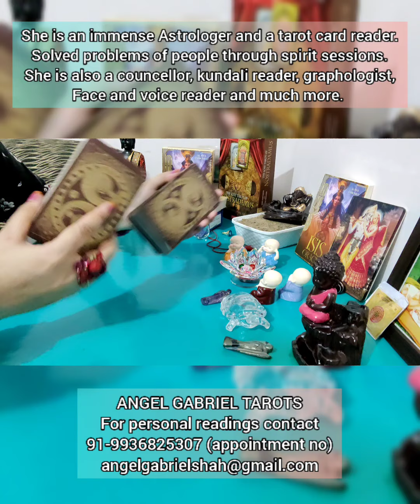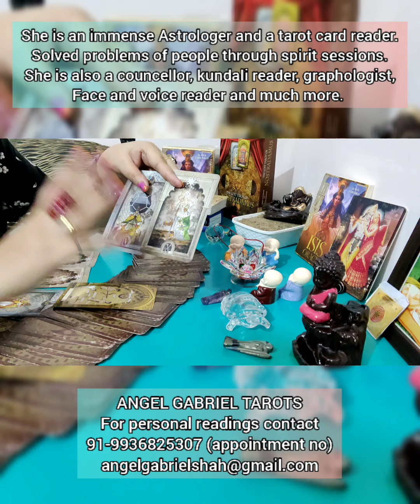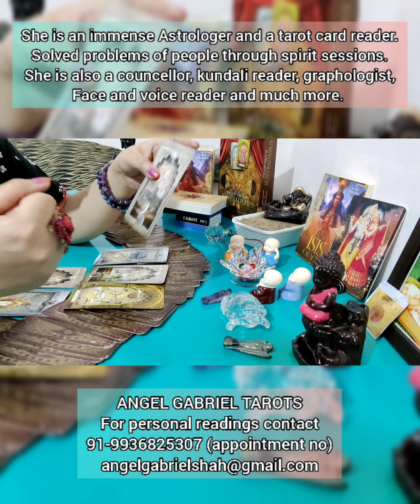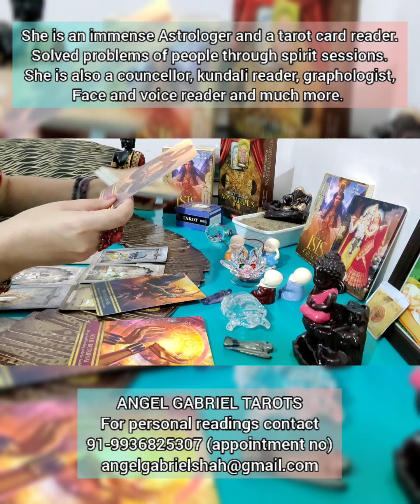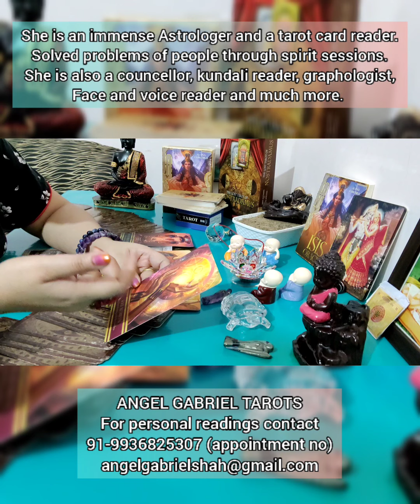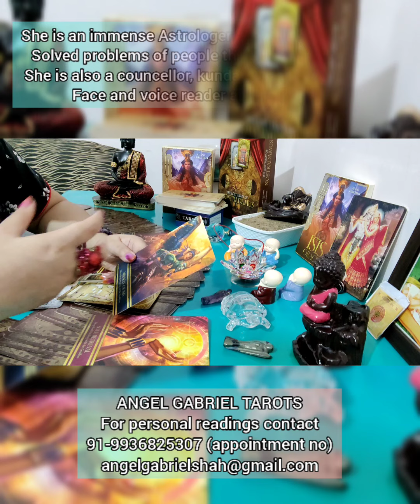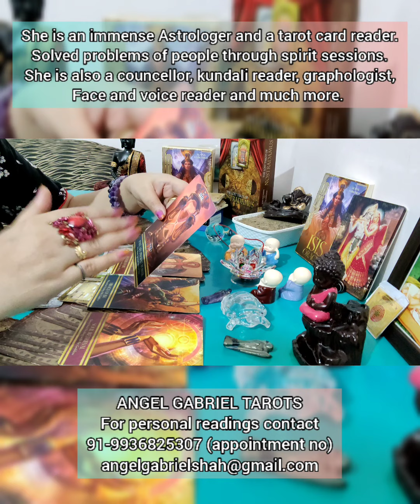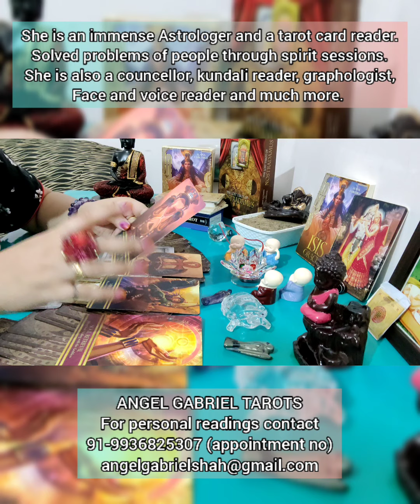LEO PREDICTIONS FROM 1st JUNE TO 15th JUNE 2021. सिंह राशि के जातकों का 1 से 15 जून तक का भविष्य!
message from Angels for 15 days of June 2021